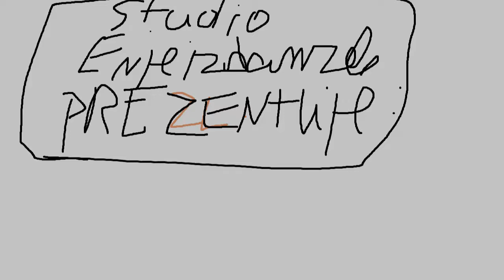zDziwienie animacja - obraz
KOlejna animacja ze studia enjeizdanzeb